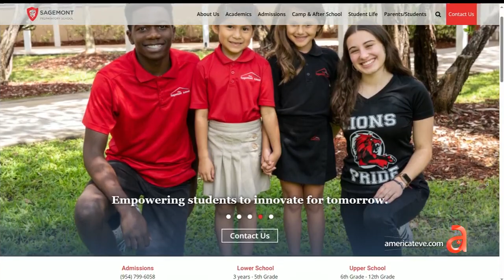Florida cortó acceso a becas a cuatro escuelas del estado por vínculos con China